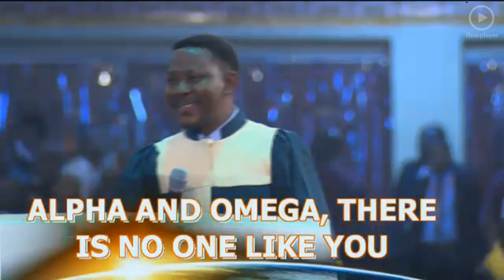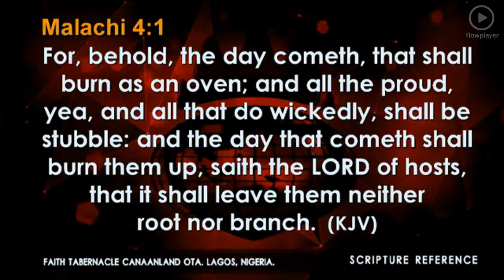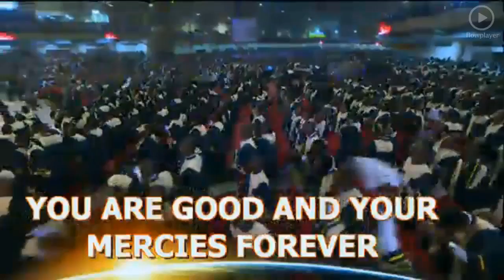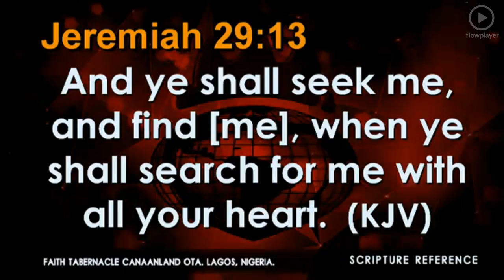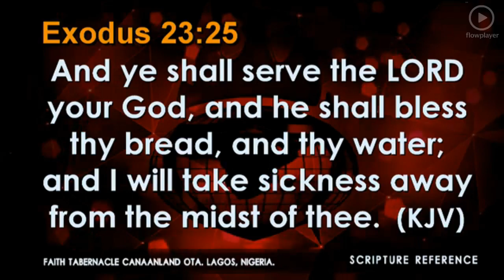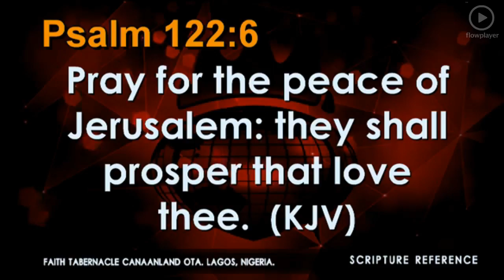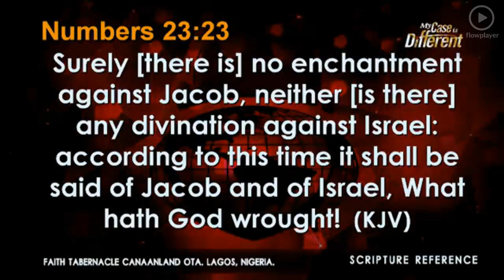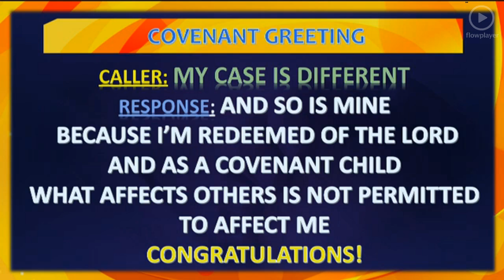Winners Chapel Crossover Celebration Night December 31, 2016 Live STREAM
Crossover Celebration Night 2016